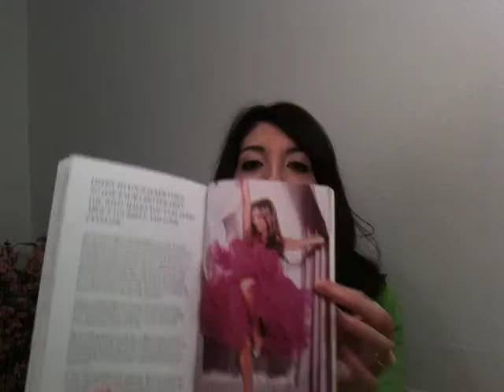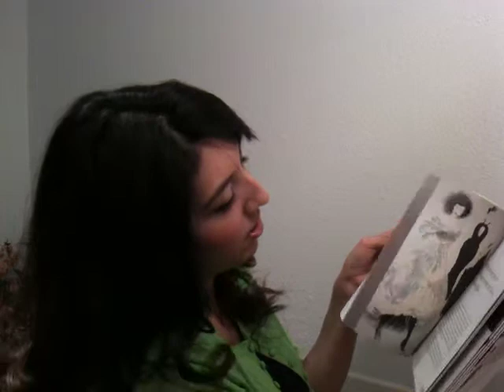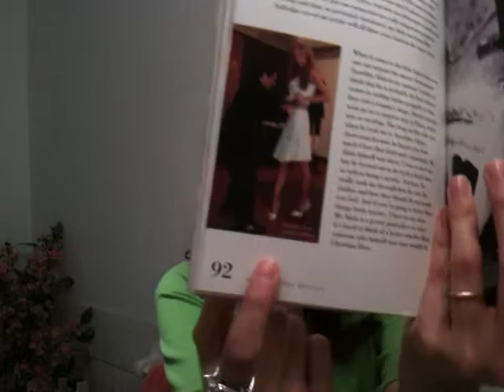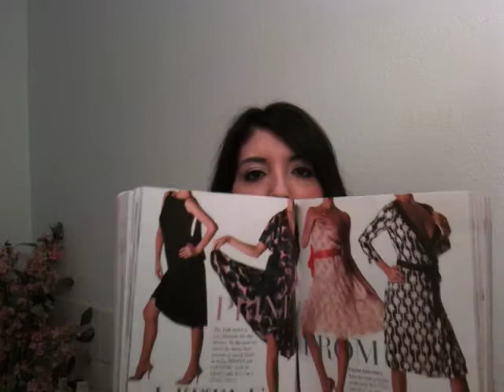Book Review - That Extra Half an Inch: Hair, Heels, and Everything in Between by: Victoria Beckham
That Extra Half an Inch: Hair, Heels, and Everything in Between by: Victoria Beckham

My review on this lovely book! Let me simplify... I LOVE THIS BOOK!